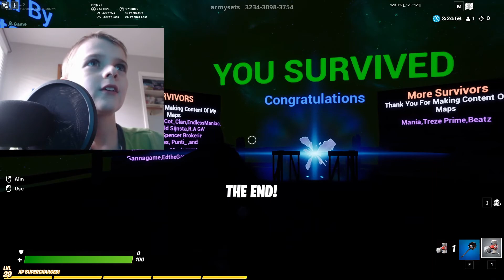Scarecrow + Spider = Spookiness [Fortnite Creative Mode Horror Map]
People Told Me To Play Something I Didn't Like So Here You Go...